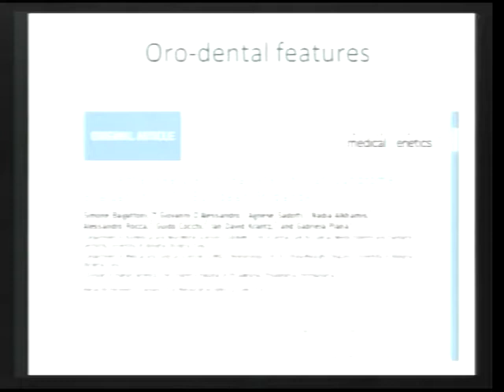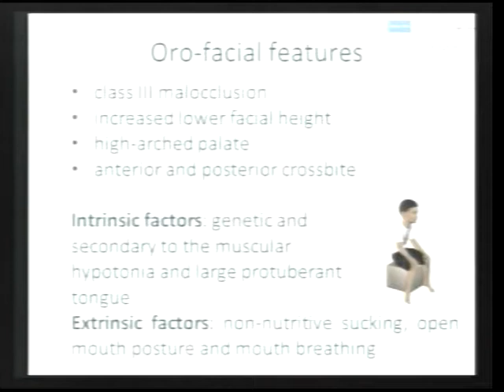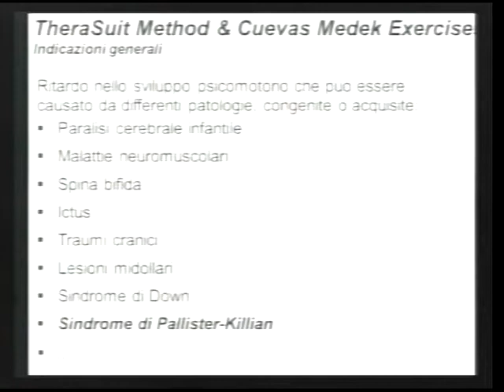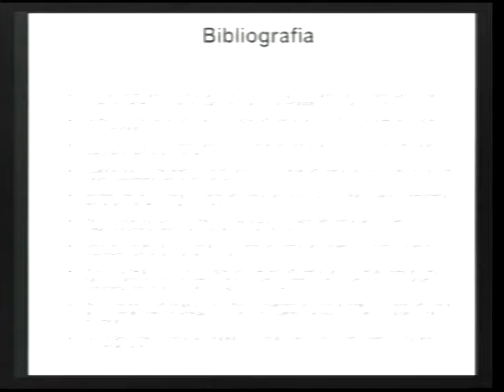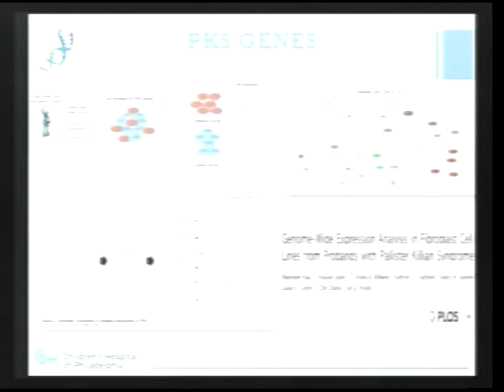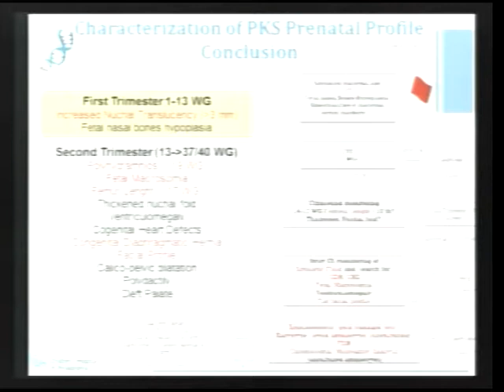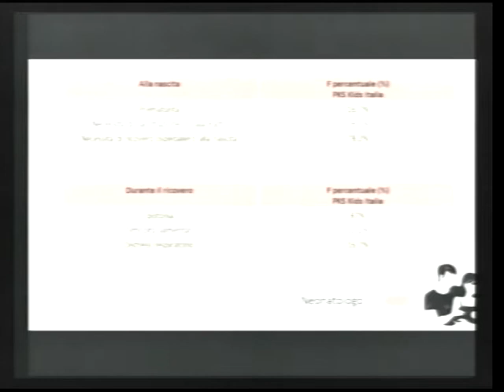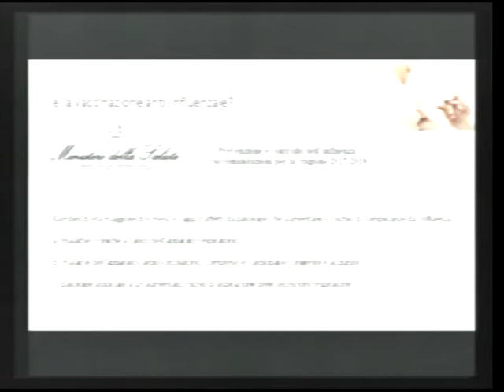2^ Workshop sulla Sindrome di Pallister-Killian SECONDA PARTE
15:00 - 18:00 Sessione Pomeridiana “Cura e Ricerca. La nuova generazione.”
Moderatori:
Prof. Guido Cocchi Ambulatorio di Sindromologia e Genetica Clinica, Policlinico S.Orsola Malpighi Bologna
   Dott.ssa Samantha Carletti Presidente di PKS Kids Italia Onlus

15:00 - 15:30 Pallister-Killian Syndrome: promozione della salute orale
Dott. Giovanni D’Alessandro S.A. Odontoiatrica Disabili, Clinica Odontoiatrica Università di Bologna

15:30 – 15:50 La gestione dello sviluppo ormonale nella PKS
Dott.ssa Ilaria Mancini U.O. Ginecologia e Fisiopatologia Riproduzione Umana, Policlinico S.Orsola Malpighi, Bologna

15:50 - 16:10 Therasuit, Medek e nuovi approcci fisioterapici
Dott.ssa Maria Chiara Di Fabio UILDM Verona

16:10 - 16:30 La storia di una mamma: dalla diagnosi alla Conductive Education
Giulia Fesce Orizzonte Autonomia Onlus

16:30 – 17:10 Lo stato attuale della ricerca clinica e genetica sulla PKS
Dott.ssa Emanuela Salzano Divisione di Genetica Umana, Children's Hospital, Philadelphia, USA

17:10 - 17:40 Cura e assistenza, un vademecum per le famiglie
Dott. Alessandro Rocca Scuola di Specializzazione in Pediatria, Università di Medicina e Chirurgia, Bologna
Dott. Giacomo Sperti Università di Medicina e Chirurgia, Bologna

17:40 - 18:10 Sessione interattiva “Domande e Risposte” e chiusura della sessione scientifica